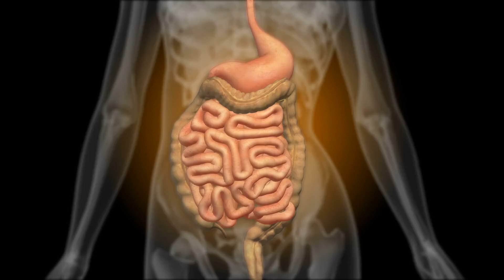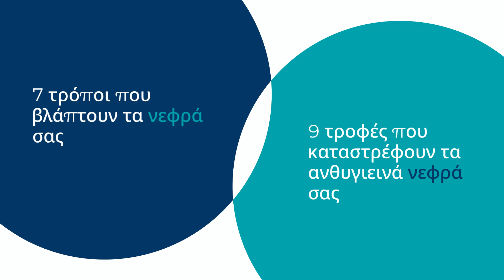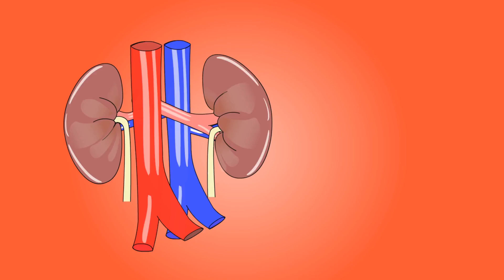Πέτρες στη Χολή: Συμπτώματα, Πρόληψη και Θεραπεία | Οδηγός Υγείας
**Περιγραφή:**
Ανακαλύψτε τα πάντα για τις πέτρες στη χολή σε αυτό το αναλυτικό βίντεο! Μάθετε πώς σχηματίζονται οι χολόλιθοι, τα κύρια συμπτώματα που πρέπει να προσέξετε, και πώς μπορείτε να προλάβετε την εμφάνισή τους με υγιεινές συνήθειες.. Εξετάζουμε επίσης τις σύγχρονες μεθόδους διάγνωσης και θεραπείας, συμπεριλαμβανομένων φαρμάκων και χειρουργικών επεμβάσεων.. Μην χάσετε σημαντικές πληροφορίες για την υγεία της χοληδόχου κύστης σας και συμβουλές για την καλύτερη πρόληψη και διαχείριση.. Εγγραφείτε στο κανάλι μας για περισσότερους χρήσιμους οδηγούς και συμβουλές υγείας!